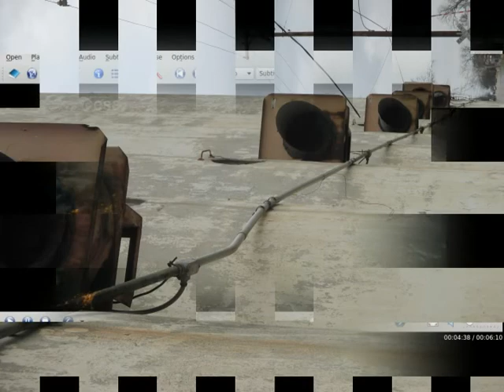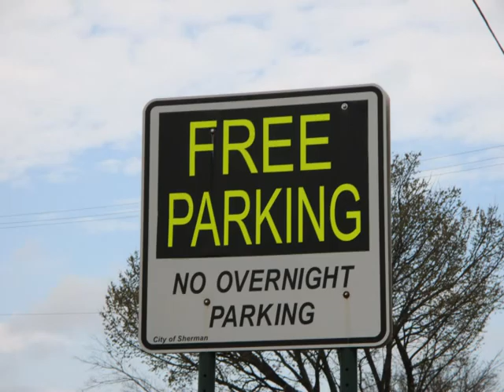excerpt God, Cosmology, Nothingness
Gary Clifford Gibson reads from his 2015 philosophy-theology-cosmology book. Voice over unrelated scenic images. 16 minutes